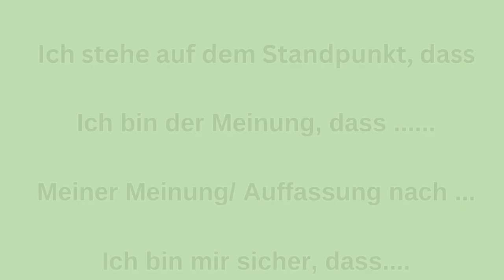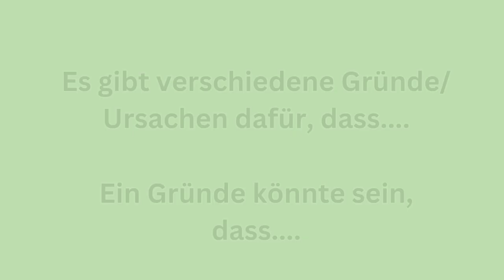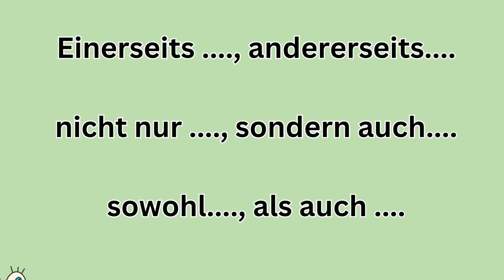Schreiben Redemittel Goethe B1 B2 Exam ECL Prüfung B1 B2 schreiben Redemittel Exam preparation teil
B2 Hören Goethe ECL Exam hören B1 B2 Prüfung model module Teil

Hallo Leute.  Ich habe diesen Kanal zum kostenlosen Erlernen der deutschen Sprache für alle erstellt.  Hier finden Sie Deutsch A1 A2 B1 B2 Prüfungstipps und Tricks sowie die Materialien für Goethe-, Telc- und Ösd-Prüfungen zum Sprechen, Lesen, Hören, Schreiben usw.  Hopey-Videos sind für Sie und Ihre Freunde hilfreich.  Übe weiter... lerne weiter...